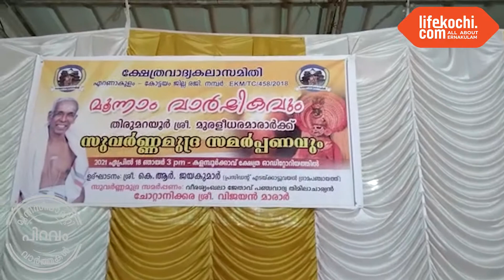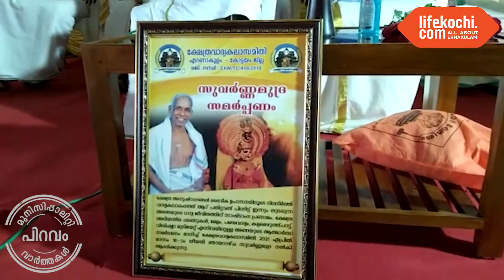മുരളീധരമാരാർക്ക് സുവർണ്ണ മുദ്ര പുരസ്ക്കാരം സമർപ്പിച്ചു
ക്ഷേത്ര വാദ്യകലാസമിതിയുടെ എറണാകുളം, കോട്ടയം ജില്ലാ കമ്മിറ്റികളുടെ സംയുക്ത ആഭിമുഖ്യത്തിൽ തിരുമറയൂർ മുരളീധരമാരാർക്ക് സുവർണ്ണ മുദ്ര പുരസ്ക്കാരം സമർപ്പിച്ചു. ഇതിനോടനുബന്ധിച്ച് നടന്ന പൊതുയോഗത്തിന്റെ ഉദ്ഘാടനം എടയ്ക്കാട്ടുവയൽ പഞ്ചായത്ത് പ്രസിഡന്റ് കെ.ആർ. ജയകുമാർ നിർവഹിച്ചു. ദൃശ്യങ്ങൾ കാണാം...